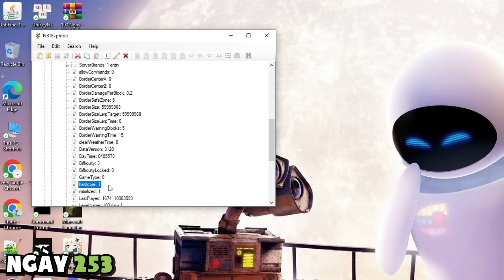Tôi Đã Chết Trong Minecraft Siêu Khó Và Đây Là Lý Do (mùa 1 - END)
Tôi Đã Chết Trong Minecraft Siêu Khó
⟡ Ý tưởng gốc video 100 ngày : @LukeTheNotable , @ForgeLabs